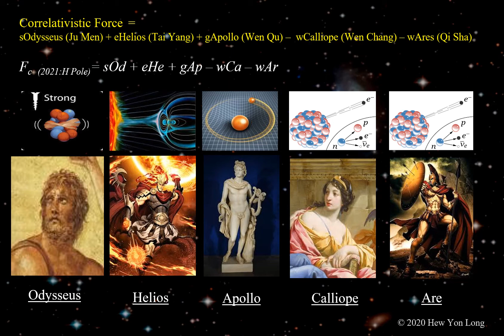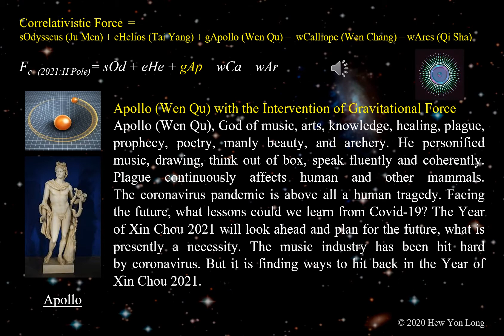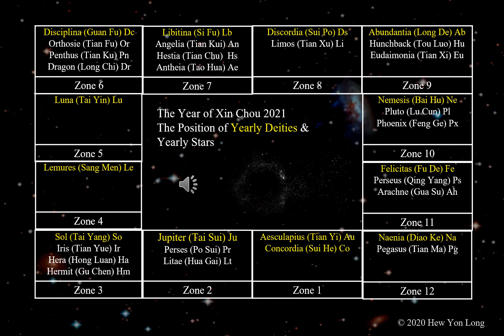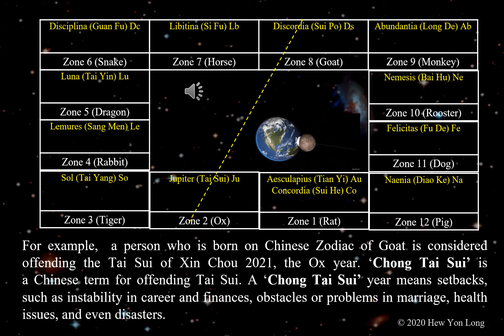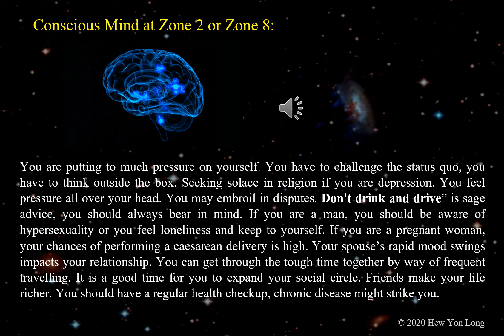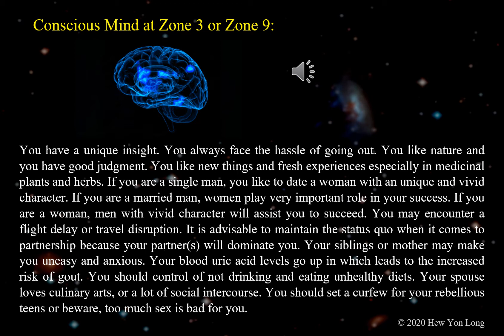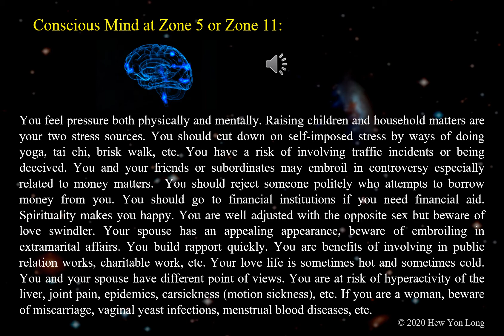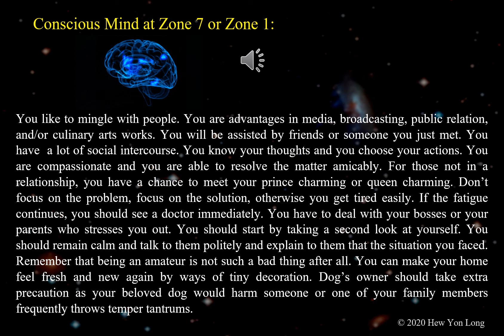Zi Wei Dou Shu forecasts 2021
The First of its Kind Zi Wei Dou Shu forecast.
Find out what the stars have in store for you in the Year of Xin Chou 2021.

for more details.

Kindly give credit if you want to use my video.